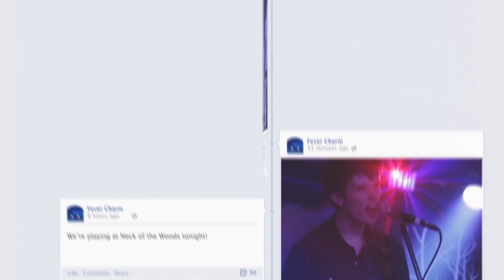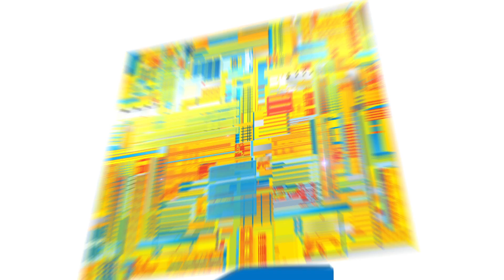Challenge week 4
MEMBUAT KESAN PERTAMA TERBAIK. Post foto yang menunjukkan bagaimana YOGA membantumu, atau akan membantumu, menampilkan dan membuat pernyataan dengan YOGAmyway and LenovoContest_ID untuk kesempatan m